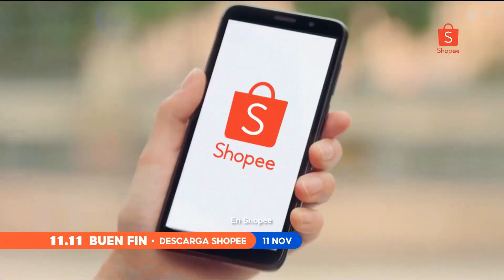SHOPEE - Buen Fin 11.11 (2021)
Comercial de Shopee: Shopee Buen Fin 11.11
Shopee Baby Shark.